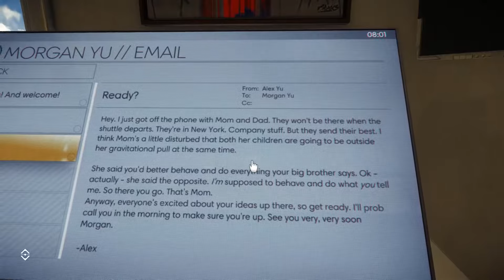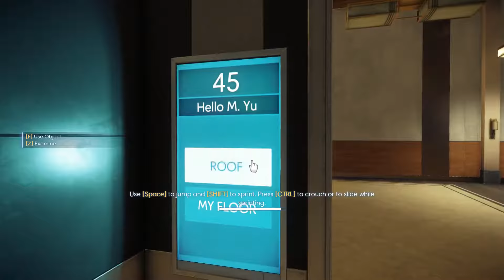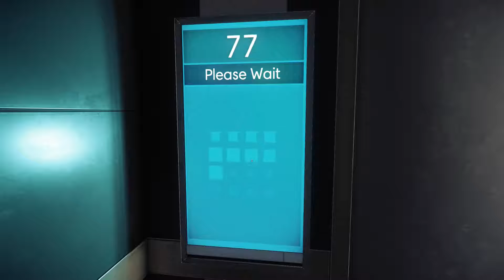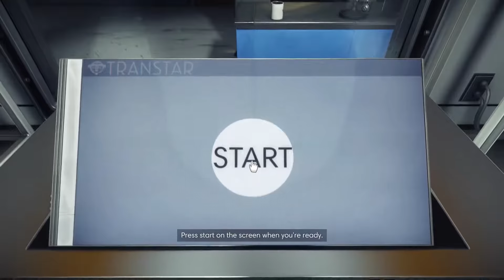Prey Episode 1 - Testing Times (Let's Play, Human Playthrough)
Today we start a new playthrough of Arkane Studio's latest, the reimagined Prey.

I'm very excited to play this game, being a big fan of both the style and gameplay they're aiming for, as well as the games they're following (Arkane have touted this game as a spiritual successor to System Shock, one of my all time favourites).

Our first 45 minutes takes us through the game's opening, which seems slightly off even before shit goes down. We spend a good amount of time exploring and finding a few hidden items, not to mention putting our first weapon to use in unexpected ways.

In Prey, the player controls Morgan Yu while exploring the space station Talos I, in orbit around earth-moon L2, where research into a hostile alien collective called the Typhon is performed. As the Typhon escape confinement, the player uses a variety of weapons and abilities derived from the Typhon to avoid being killed by the aliens while looking to escape the station. The station is presented as an open world to the player, with progression through the world after obtaining key items or abilities similar in nature to a Metroidvania game.

Arkane's Prey is a re-imagining of the original 2006 Prey developed by Human Head Studios. While Prey 2, a sequel to the 2006 game, had been planned, it fell into development hell following transfer of the intellectual property from 3D Realms to Bethesda Softworks, and eventually canceled in 2014. Arkane's version does not use any of the planned sequels assets, and only incorporates the name and the broad theme of the protagonist being hunted by aliens of the previous games. Arkane built Prey as a spiritual sequel to System Shock, providing the player with several potential means of progressing within the game.

Prey is an action-adventure game with role-playing elements and strong narrative played from a first-person perspective. The player takes the role of Morgan Yu, a human aboard a space station with numerous species of hostile aliens known collectively as the Typhon. The player will be able to select certain attributes of Morgan, including gender, and decisions made by the player that will affect elements of the game's story. To survive, the player controls Morgan to collect and use weapons and resources aboard the station to fend off and defeat the aliens. According to creative director Raphael Colantonio, the station will be completely continuous rather than having separate levels or missions, at times requiring the player to return to areas they previously explored. The player will also be able to move around the outside of the station in zero gravity and find shortcuts connecting parts of the station.Colantonio also stated that the aliens have an array of different powers that the player-character can gain over time; one such alien has the ability to mimic everyday items such as a chair.

The game has multiple endings, according to lead designer Ricardo Bare; the endings fall into two major narrative structures depending on how the player broadly interacted with the station and surviving humans, but Bare said there are "tons of little permutations" based on specific events.